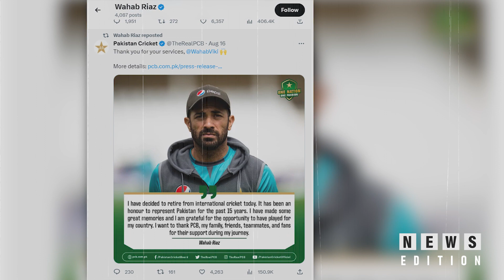পাকিস্তান ক্রিকেটকে বিদায় বললেন ওয়াহাব রিয়াজ। Wahab Riaz। PCB। NEWS NEDTION